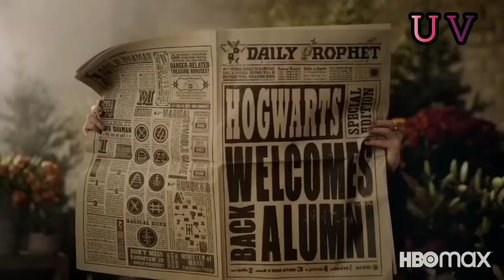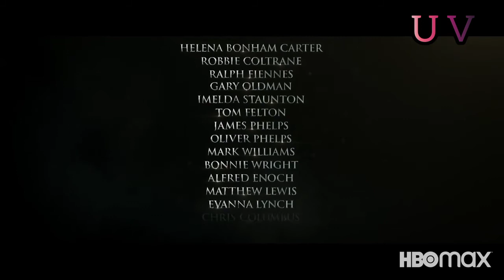Harry porter (2022) movie trailer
Hollywood movies